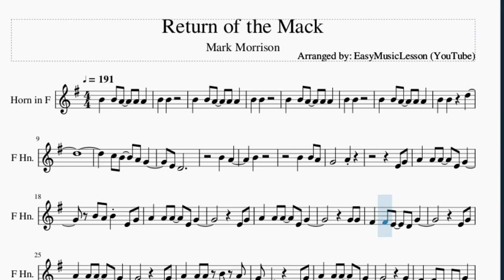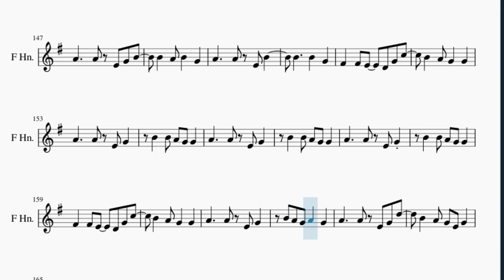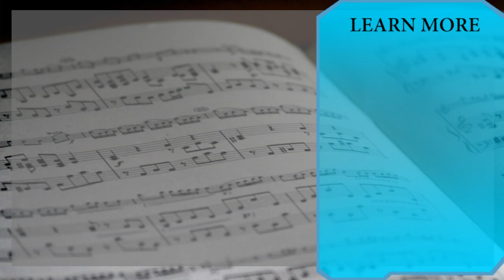Horn Sheet Music: How to play Return of the Mack by Mark Morrison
Here is a sheet music/tab video on the song Return of the Mack by Mark Morrison on the horn. A horn sheet music arrangement which is transposed to notes that are easily played by horn, for the song Return of the Mack by Mark Morrison.

EasyMusicLesson2 teaches you to play the your favorite instrument, through well-arranged sheet music so that you too can learn how to play Return of the Mack by Mark Morrison on the horn as fast as you can. A horn sheet music with backing tracks to help your play the song better.

Chords of Horn arrangement:
A Min   A Min   A Min 7   D Min 7   A Min 7   D Min 7   A Min 7
D Min 7   A Min 7   D Min 7   A Min 7   D Min 7   A Min 7   D Min 7
A Min 7   D Min 7   A Min 7   D Min 7   A Min 7   D Min 7   A Min 7
A Min 7   D Min 7   A Min 7   D Min 7   A Min 7   D Min 7

Melody notes of Horn:
B4 B4
B4 B4 A4 A4 A4
B4 B4
B4 B4
E4 D4
B4 A4
B4
B4 B4 A4
G4   A4
E4 G4
A4 A4 A4 E4 G4
B4 A4 B4 E4 G4
E4 G4
G4 G4
F#4 F#4 E4 D4 G4
E4 G4
E4 G4
A4 A4 A4 B4 A4
G4 E4   E4 G4
G4
G4
A4 A4 E4 G4
B4 B4 G4
B4 B4 G4
A4   A4 E4 G4 B4
A4 B4 G4
F#4 F#4 E4 D4 G4 C5
B4 A4 G4 G4
G4 A4 B4 G4
B4 A4 B4 G4
A4   A4 E4 B4
B4   B4 G4
B4 A4 G4 E4 G4
E4 G4
G4 G4
D4 E4 G4
D4 E4 G4
A4 A4 B4 B4 A4
G4 E4   D4 E4 G4
G4 G4
G4
B4 B4 G4
B4 B4 G4
A4 B4 G4
B4